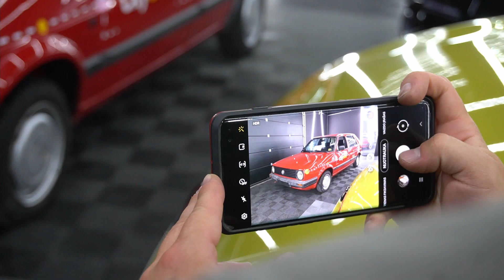PUIKIAI IŠLAIKYTAS | VW GOLF 2 ir 8 kartos | ML AUTO Dienoraštis | #75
Šio epizodo žvaigždė - puikiai išlaikytas Volkswagen Golf Mk.2
Atlikome detalaus plovimo, kėbulo poliravimo darbus. Taip pat, atlikome darbus keliomis kartomis jaunesniam, Golf Mk.8 GTI automobiliui.
isos automobilių estetikos paslaugos vienoje vietoje!

Montažas/Filmavimas:
Džiugas Šuklevičius